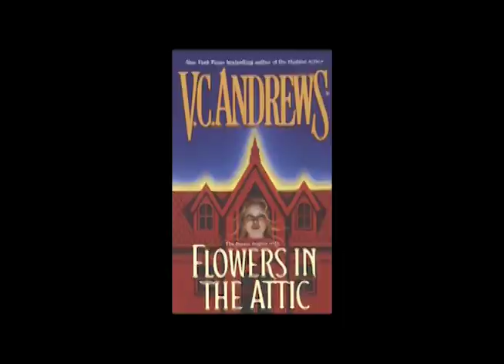Old Vs. New: Flowers In The Attic: Best Foxworth Hall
A location's almost as important to a story as character..but which version is more so? Find in the second to last round of this match of gothic greatness!